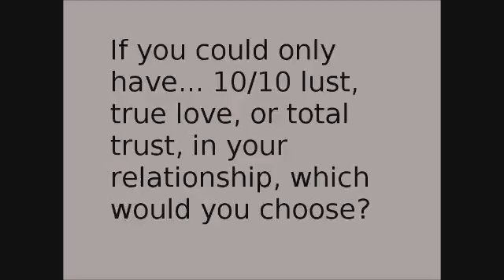Question of the Weak - Relationship